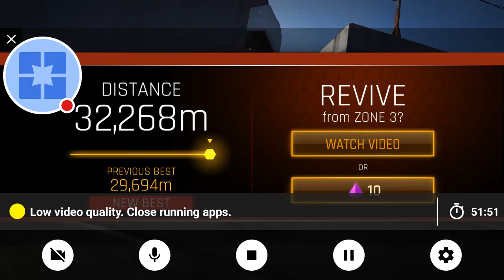Breakneck racing game